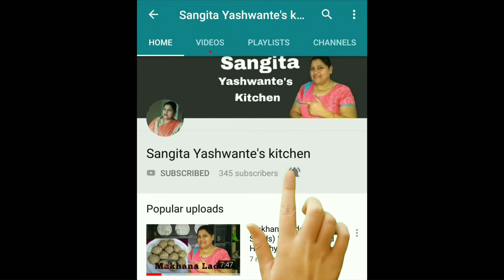चटपटा स्वीट कॉर्न मसाला | TANGY SWEET CORN MASALA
DO TRY THIS RECIPE AND SHARE YOUR EXPERIENCES IN THE COMMENTS DOWN BELOW
We will bring more such tasty and unique recipes for you